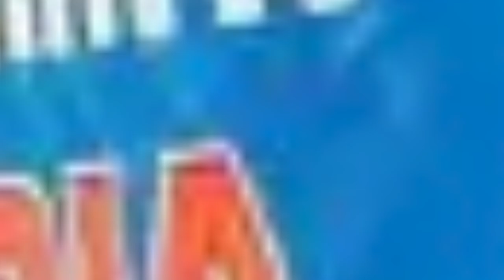IND VS AUS 1ST ODI HIGHLIGHTS: देखिए GILL ISHAN का आया तूफान ठोके 260 रन Siraj ने ऐसा कर जीता दिल